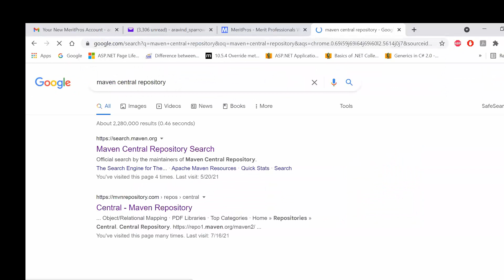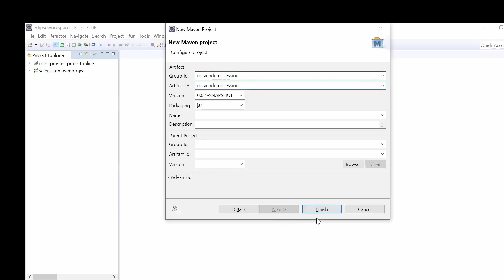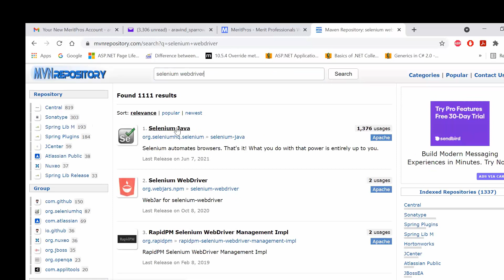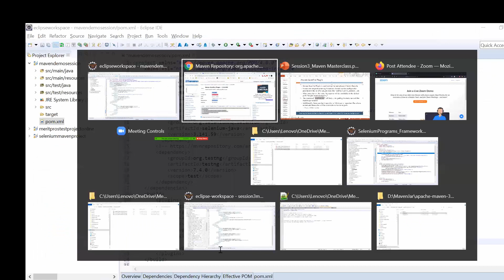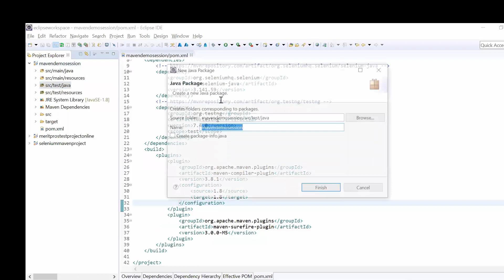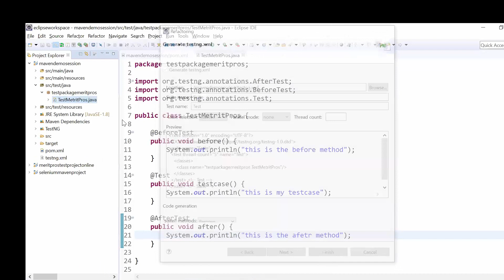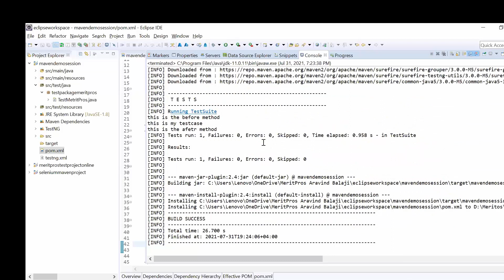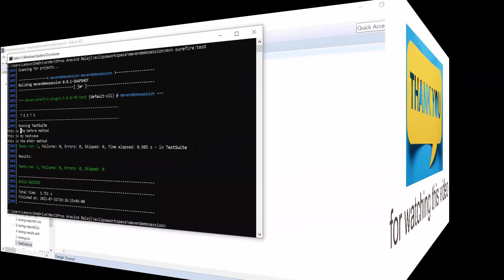Maven Surefire Plugin | Maven surefire Plugin Tutorial| Maven Tutorial Beginners #16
Maven Surefire Plugin, Maven surefire Plugin Tutorial, Maven Surefire are the main topics covered in this video.

Full List Of Video Topics
Maven Surefire plugin
Maven Surefire Plugin Tutorial
Maven surefire

🔥Starting & Growing Your Career is EASY🔥

Use MeritPros services FREE to find out...